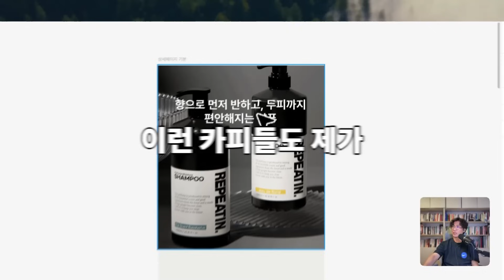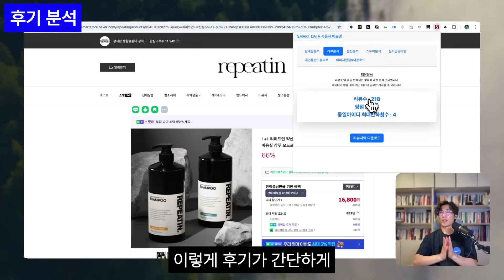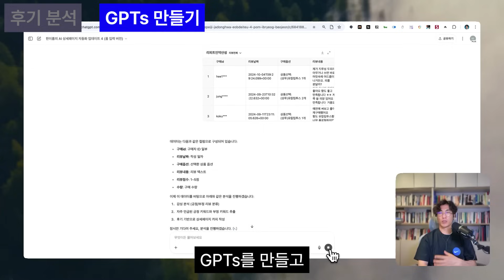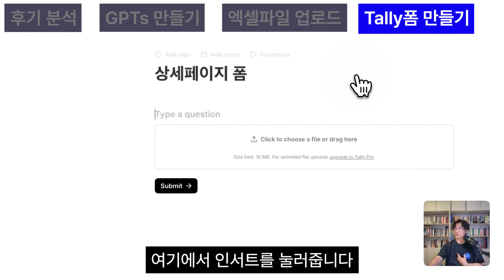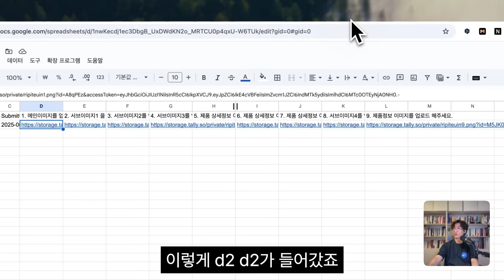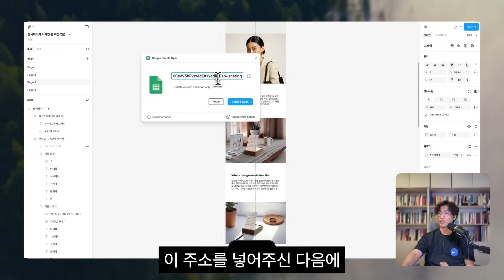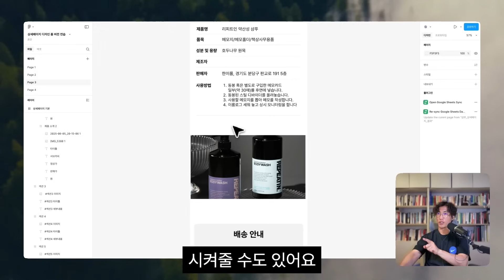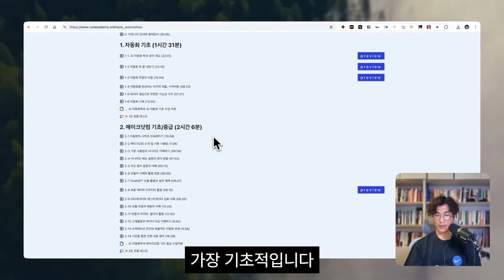정말 쉽게 AI로 만드는 ‘매출 급상승’ 상세페이지 자동화 공개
복잡한 과정 없이 누구나 쉽게 상세페이지를 자동화하는 새로운 방법을 소개합니다.

✅ 매출+200% +, 운영비 -50% 'AI자동화학과' 가격인상 예정

👉 피그마폼과 소스는 이룸라운지 커뮤니티에서 받아가세요.

챕터
00:00 🛠️ 상세 페이지 자동화의 새로운 접근법
01:45 🤖 챗GPT와 데이터 활용을 통한 자동화 프로세스
06:04 📋 탈리와 폼 제작을 통한 상세 페이지 완성
07:54 🤖 탈리 폼과 구글 시트를 활용한 상세 페이지 자동화
12:27 ✍️ 챗GPT와 스토리텔링을 활용한 카피 최적화
15:40 📄 AI와 자동화를 활용한 상세 페이지 제작 과정